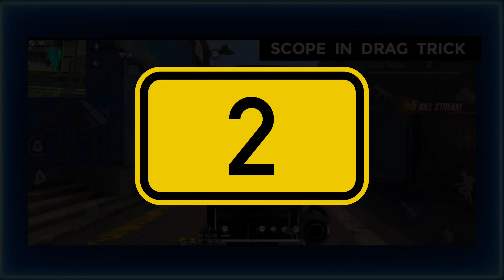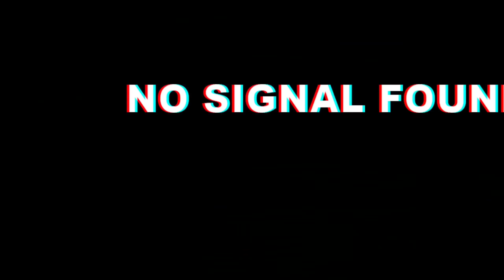Free Fire auto headshot trick 2022 | Desert eagle headshot trick | M1887 headshot trick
✅100% Trusted Free Diamond app

24kGoldn - Mood ❤️ (FreeFire Highlights)

✔️ Desert eagle Headshot Trick - Ultra Fast headshot trick
✔️ One tap headshot in free fire - free fire White444 headshot trick

▶️ Hello,

          This helpfull video is fully based on m1887 headshot setting which is Ultra Fast headshot trick and one thing i see free fire auto headshot setting can be known as one tap headshot trick m1887. As you know Ajju bhai free fire headshot trick m1887 but you don't know about free fire m1887 headshot trick after update headshot trick.

1) one tap headshot desert eagle
2) one tap headshot m1887 free fire
3) Short Range Ump Headshot Trick
4) Desert eagle one tap headshot
5) m1887 one tap headshot trick

         In Second part of video we discussed about desert eagle one tap headshot have been overwhelming headshot trick free fire. But you can say one tap headshot trick is known as Free fire one tap trick whereas in shotgun one tap trick are lessly used as compared desert eagle one tap Headshot trick.

1) m1887 one tap headshot sensitivity
2) m1887 tips and tricks
3) m1887 one tap headshot setting
4) Total gaming free fire auto headshot trick 2022
5) Raistar one tap headshot trick 2022

Chapters discussed Below

00:00 Introduction Free Fire auto headshot trick 2022
00:35 New headshot trick free fire
00:57 Scope in drag headshot Trick
02:16 Desert eagle headshot trick
03:32 Powered drag headshot trick
04:22 M1887 headshot trick
04:56 Emote headshot trick
05:37 Outro

24kGoldn - Mood ❤️ (FreeFire Highlights)